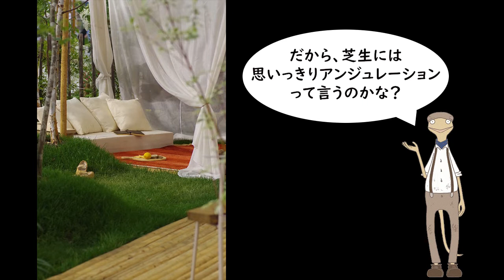DIYアイディアの“タネ”を1分で紹介～丸太でつくったDECK～【DIY編-11】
ガーデンDIYのヒントとなるような挑戦した作り物の写真を1分で紹介してみようと思った動画です。この動画が誰かのDIYのアイディアのタネになったら嬉しいなぁ。

「あ～あ。かべちょろ 見てたら、いつの間にか植物とか庭の事にも詳しい人になっちゃったー」というチャンネルを目指しています。　植物の紹介は自分自身が植えた事がある子で、できるだけ育った姿を見てもらえるようにと思っています。
かべちょろが植物や庭を好きになるきっかけになれたら、とても幸せです。